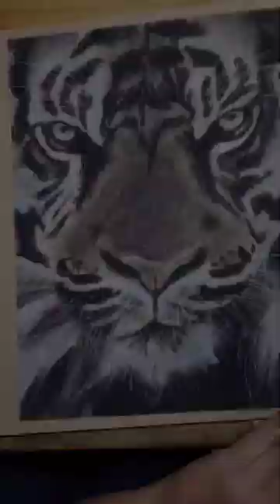Charcoal drawing full process